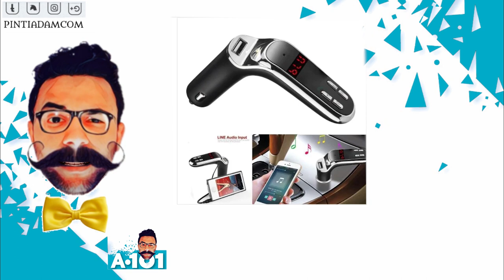a101 PİRANHA 6106 FM TRANSMİTTER DETAYLI İLK BAKIŞ -PİNTİ A101 AKTÜEL İNCELEME-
Piranha 6106 FM transmitter   ürüne ilk bakışta geçmeden önce küçük hatırlatmalar yapacağım videonun açıklama kısmındaki internet adresinden Hem kullanıcı yorumlarına hem de alternatif fiyatlara Ulaşabileceğiniz gibi aynı zamanda videonun sonundaki ankete katılarak kaç kişinin Bu ürünü tercih edip etmediğini de öğrenebilirsiniz. gelelim Piranha fm e .  genel görünüm olarak bir baston Kafasını andırsa da. özellikleri gayet güzel. ve piyasada bu fiyata bulacağınız Nadir ürünlerden. Cihazın üzerinde bulunan ve ismi çıkış sayesinde hem telefonunuzu şarj edebiliyorsunuz hem de telefon içerisindeki müzik dosyalarını oynatabilir sunuz aynı zaman. cihazda bulunan bluetooth bağlantısı sayesinde diğer multimedya cihazları ile bağlantı kurarak gerek telefon görüşmenizi gerekse MP3 oynatma işlemini yapabiliyorsunuz. cihazı kullanabilmek için öncelikle cihaz üzerinde bulunan Efem Radyo sinyalin olduğu kanala geçiş yapmalısınız Aksi takdirde herhangi bir şekilde cihazı  çalıştıramazsınız. Çünkü bu tip cihazlar ufak çaplı radyo yayını yaptığı için  sanki bir radyo istasyon uyumuş gibi kendisini  ayarlayabilmek de. açıklama kısmından alternatif fiyatları  ulaşabilirsiniz. ürün üzerinde bulunan dahili mikrofon ve hafıza kart girişi sayesinde hem hafıza kartınızdaki multimedya ları oynata biliyorsunuz hem de telefon görüşmeleri yapabiliyorsunuz. Kutu içeriği olarak içerisinde ekstradan sadece telefonla bağlantı kurabilmek için aux  kablosuna yer verilmiş. Cihaz üzerindeki küçük LED ekran sayesinde yaptığınız işlemleri oradan gözlemleyebiliyorsunuz. ürünle ilgili ilk izlenimlerim bu şekilde  Hemen sağ üst tarafta kanki de katılarak kaç kişinin Bu ürünü tercih edip etmediğini öğrenebileceğiniz gibi açıklama kısmındaki internet adresinden Ürünle ilgili alternatif fiyatlara ve kullanıcı yorumlarına da ulaşabilirsiniz. videoyu beğenmeyi ve kanalıma abone olmayı unutmayın Allah'a emanet olun

A101 piranha 6106 fm transmitter,
A101 piranha 6106 bluetooth fm transmitter,
A101 piranha fm transmitter,
A101 piranha fm transmitter a101,
A101 piranha 6105 fm transmitter,
A101 piranha 6105 bluetooth fm transmitter,
A101 piranha 6105 bluetooth fm transmitter yorum,
A101 piranha 6106 bluetooth fm transmitter özellikleri,
A101 fm transmitter nedir,
A101 fm transmitter vatan,
A101 piranha fm transmitter 6106,
A101 6106 bluetooth fm transmitter piranha,
A101 fm transmitter bluetooth,
A101 fm transmitter tavsiye,